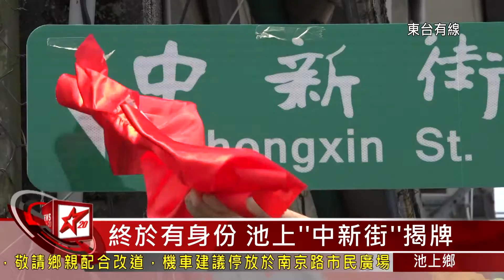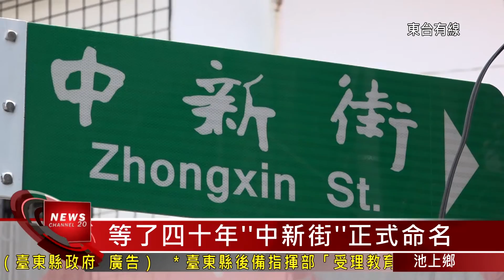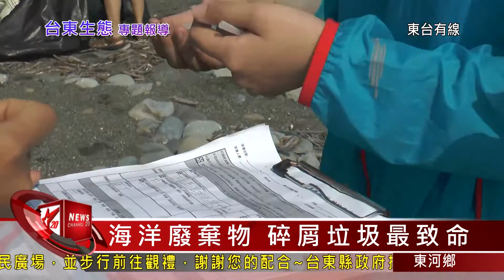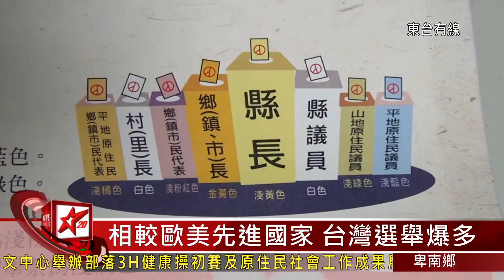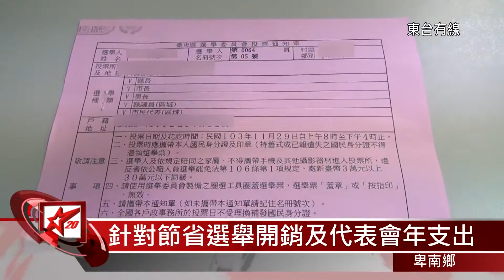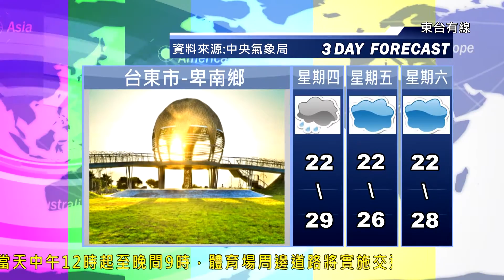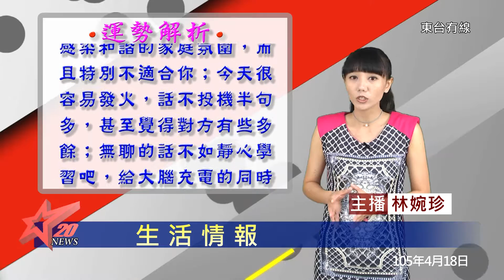01 20160418台東地方新聞 東台有線電視27m03s